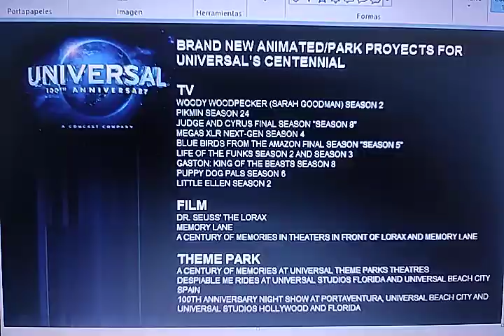Awesome news for universal fans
Uploaded: Janurary 11, 2012